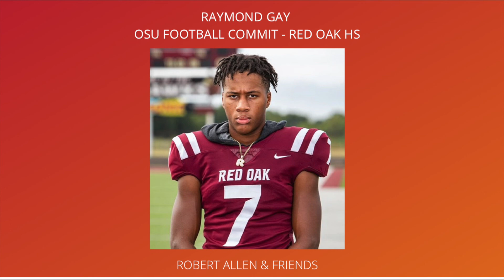Raymond Gay - Interview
OSU football commit, Raymond Gay joins Robert Allen & Friends